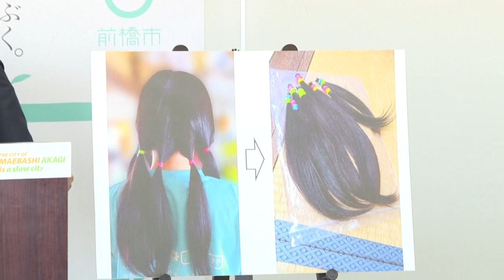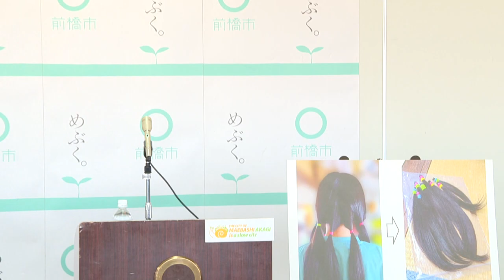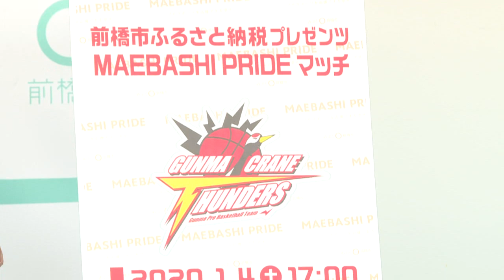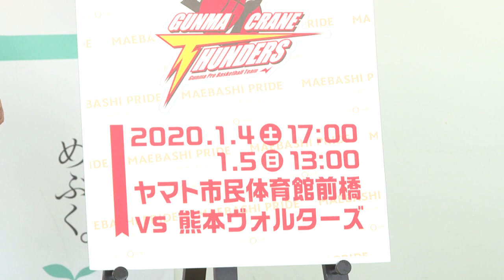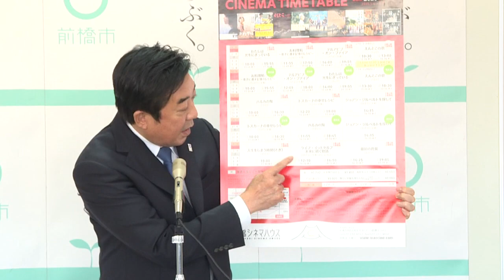12月24日 前橋市長記者会見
2019年12月24日 前橋市長記者会見

・「成人祝×ヘアドネーションプロジェクト」を実施します
・群馬クレインサンダーズ冠試合 ふるさと納税プレゼンツ「MAEBASHI PRIDEマッチ」を初開催します
・本市のがん検診の受診率が指定都市・中核市の中で第1位になりました